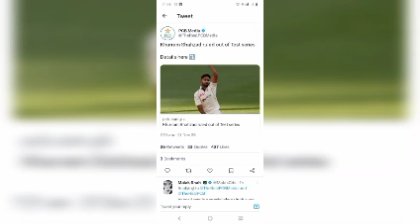Babar Azam 260 Runs in 2nd Test Match Against Australia || Sania praises Babar Azam Batting vs Aus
Babar Azam 260 Runs in 2nd Test Match Against Australia || Sania praises Babar Azam Batting vs Aus, you news, khizar sports